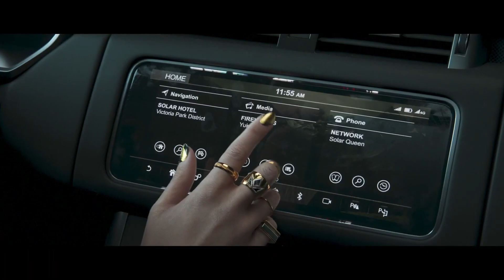Upcoming Racing Games of 2023 (PC and Consoles)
This list contains the top Racing games yet to be released in 2023 for PC and Consoles.